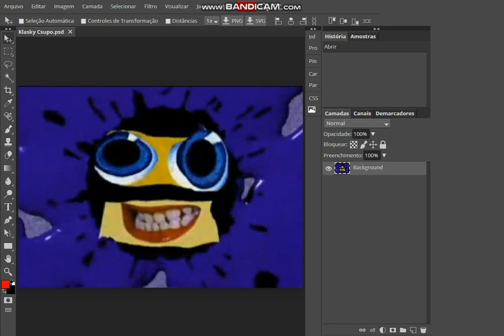How to Make G Major 13 on Photopea